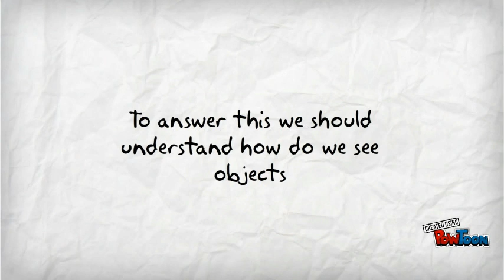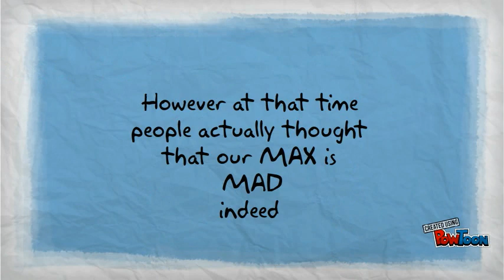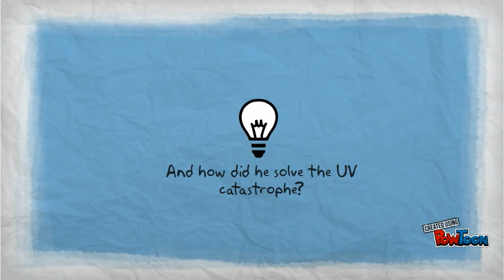Blackbody Radiation. Part 1.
In this video you will learn about basics and principles behind blackbody radiation.

This video is a homework for Quantum Chemistry Class Spring Semester 2015.

The assignment was - 2 parts for two people. I apologize, but I don't have the second part, cause another person was responsible for it. And it is not so entertaining and educational.Sorry for the inconvenience!